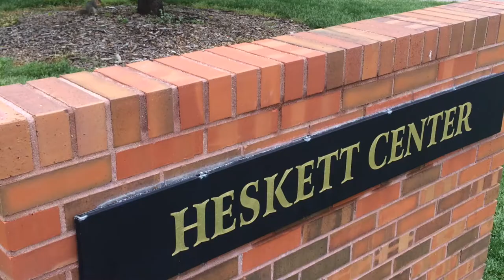Heskett Center - WSU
This video is about the Heskett Center on the campus of Wichita State University in Wichita, KS.
Filmed and edited by Micah Harder